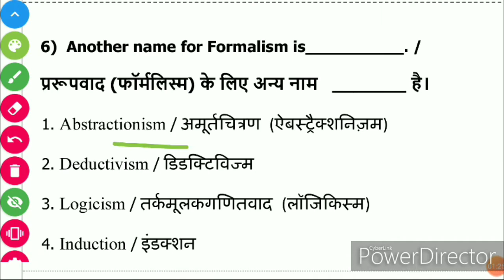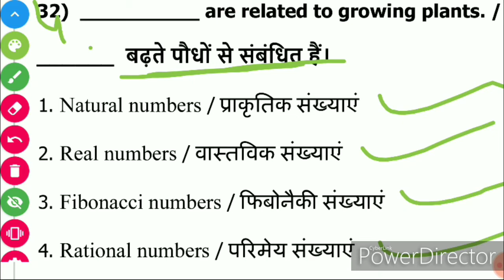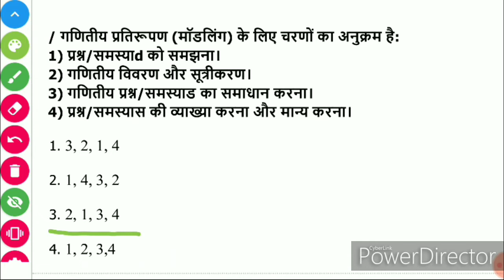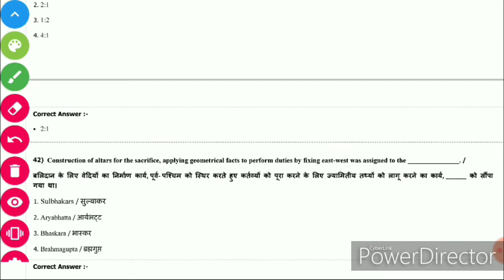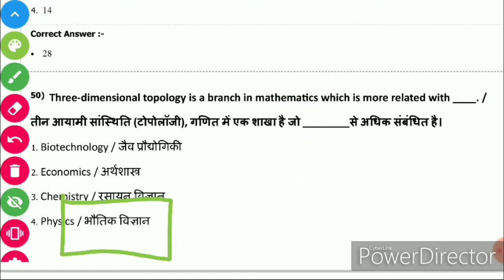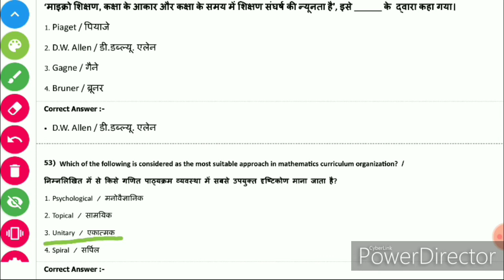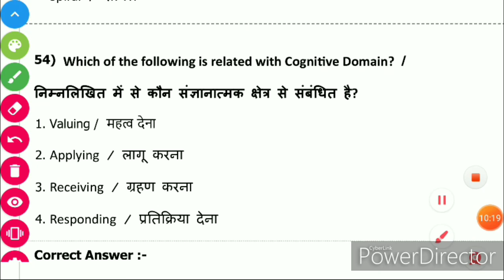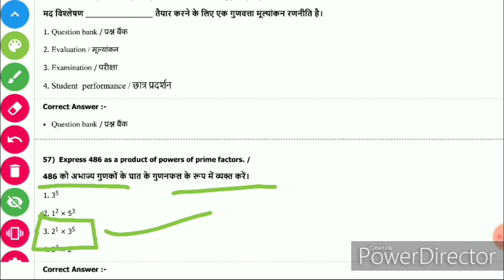गणित शिक्षा शास्त्र के अति आवश्यक प्रश्न प्रैक्टिस सेट 3 | MPTET2020